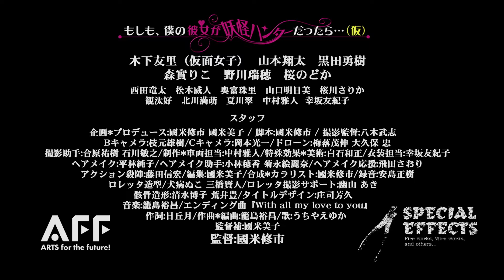もしも、彼女が妖怪ハンターだったら（仮） 予告 60秒バージョン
2022年8月31〜9月3日高円寺シアターバッカスで公開。
映画『もしも、僕の彼女が妖怪ハンターだったら。。。（仮）』
の予告60秒バージョンです。
沢山の妖怪たちを相手に、戦いを挑む美少女妖怪ハンターとその戦いに巻き込まれる青年の物語を、派手な特撮で楽しく魅せます。
登場妖怪
オオムカデ、一反木綿、土蜘蛛、化け鴉、狐巫女、死神、ダイオオムカデ、白蛇、量産型死神、付喪神ロレッタ、がしゃどくろ。

出演者
木下友里（仮面女子）山本翔太   森實りこ　野川瑞穂　桜のどか　 黒田勇樹
西田竜太　松木威人　奥富珠里　山口明日美　桜川さりか　観汰好　北川満萌　夏川翠　中村雅人  幸坂友紀子

スタッフ
企画　プロデュース/國米修市　國米美子　　脚本/國米修市　撮影監督/八木武志　Bキャメラ/枝元雄樹　Cキャメラ/岡本光一　ドローン/梅落茂伸　大久保 忠　撮影助手/合原祐樹　石川敏之　制作・車両担当/中村雅人　特殊効果・美術/白石和正　衣装担当/幸坂友紀子　ヘアメイク/平林純子　ヘアメイク助手/小林穂香　菊永絵麗奈　ヘアメイク応援/飛田さおり   アクション殺陣/藤田信宏　編集/國米美子
合成・カラリスト/國米修市　録音/安島正樹　ロレッタ造型/犬病ぬこ　三橋賢人　ロレッタ撮影サポート/幽山 あき
骸骨造形/清水博子　荒井豊　タイトルデザイン/庄司芳久
音楽/籠島裕昌　エンディング曲『With all my love to you』　作詞/日丘月　作曲・編曲/籠島裕昌  歌/うちやえゆか
監督補/國米美子　監督/國米修市

上映情報
高円寺シアターバッカス

8月31日（水）上映予定　1回目18:30~20:00 2回目 20:30~21:45舞台挨拶あり
9月1日　（木）上映予定　1回目19:00~20:00 2回目 20:30~21:45舞台挨拶あり
9月2日　（金）上映予定　1回目19:00~20:00 2回目 20:30~21:45舞台挨拶あり
9月3日　（土）上映予定　1回目13:00~14:00 2回目15:00~16:30舞台挨拶あり 3回目17:00~18:00 4回目19:00~20:30舞台挨拶あり 5回目 21:00~22:00

上映時間舞台挨拶は変更になる場合があります。
詳しくは上映前に上映館に確認ください。